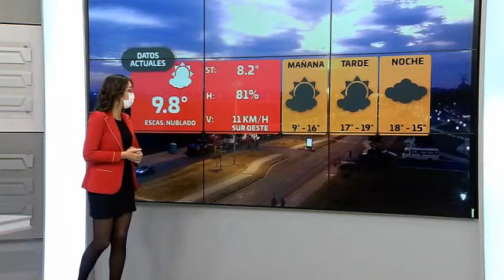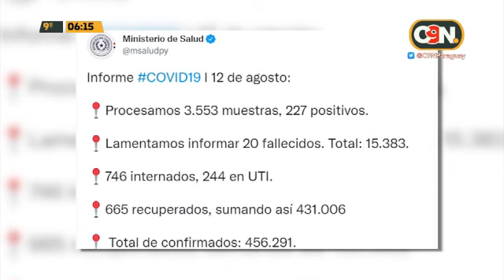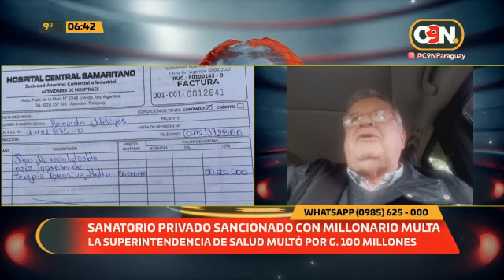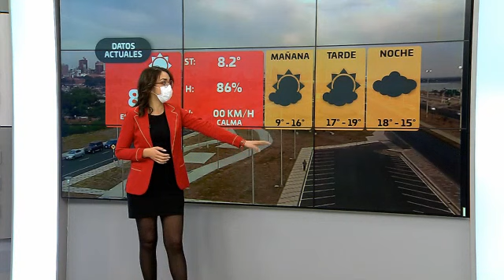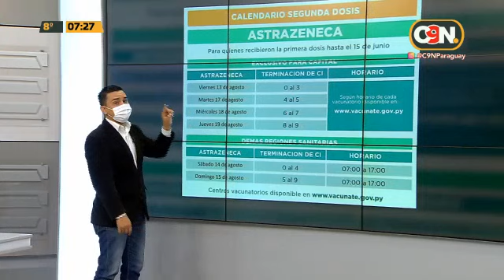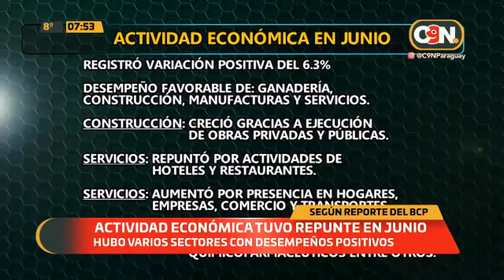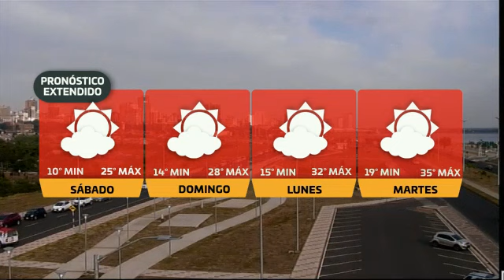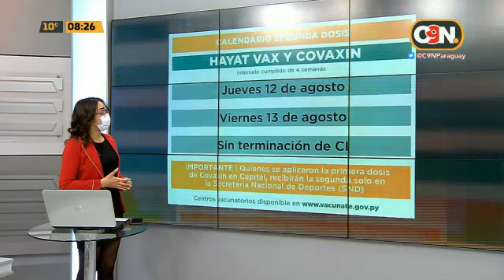Primer Reporte: Programa del 13 de agosto 2021